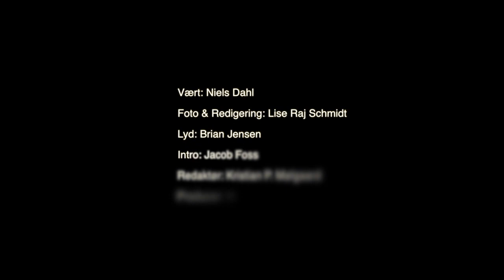Hvad har du lært i dag Niels Dahl 3